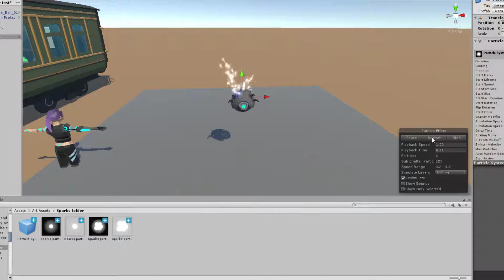KIN - Physics particle spark explosion